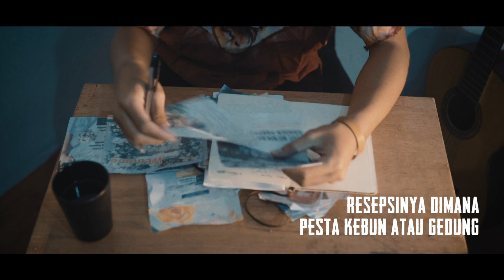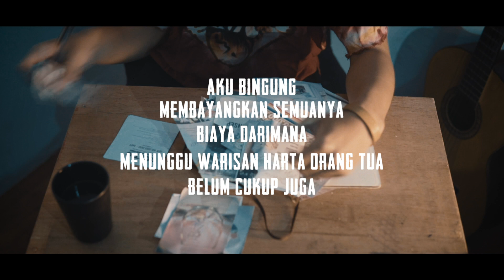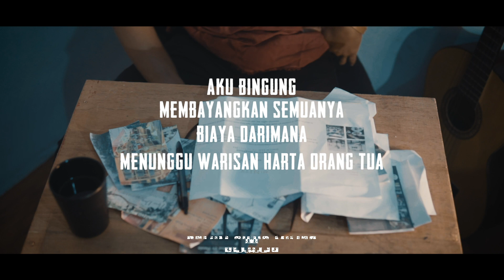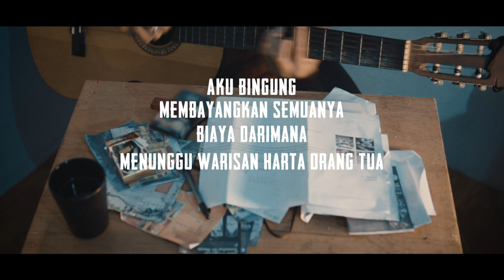Nikah Indie - Project Hambalang ( Official Video Lyrics )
Satu lagu religi dari Projecthambalang untuk menemani niatan serta semangat kawan-kawan yang sedang merencanakan pernikahan, Ataupun yang belum merencanakan pernikahan.
Song Written by Mamski dan Boiq
Music Produced at 212 Music Studio
Mixed by Nandang Sugiri
Mastering by Odenxphilia
Video & Editing by Kurfn & Reidapasgara

2020, Project Hambalang

Dading Kalbuadi
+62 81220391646